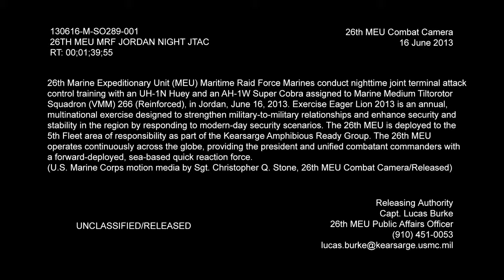26th Marine Expeditionary Unit Conduct Joint Terminal Attack Control Training Near Amman Jordan!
DESCRIPTION:  26th Marine Expeditionary Unit (MEU) Maritime Raid Force Marines conduct nighttime joint terminal attack control training with an UH-1N Huey and an AH-1W Super Cobra assigned to Marine Medium Tiltrotor Squadron (VMM) 266 (Reinforced), in Jordan, June 16, 2013. Exercise Eager Lion 2013 is an annual, multinational exercise designed to strengthen military to military relationships and enhance security and stability in the region by responding to modern day security scenarios. The 26th MEU is deployed to the 5th Fleet area of responsibility as part of the Kearsarge Amphibious Ready Group. The 26th MEU is a Marine Air-Ground Task Force forward-deployed to the U.S. 5th Fleet area of responsibility aboard the Kearsarge Amphibious Ready Group serving as a sea-based, expeditionary crisis response force capable of conducting amphibious operations across the full range of military operations. (U.S. Marine Corps motion media by Sgt. Christopher Q. Stone, 26th MEU Combat Camera/Released)

WORK: 26th MEU MRF Jordan Night JTAC